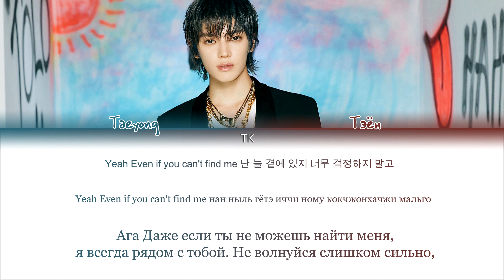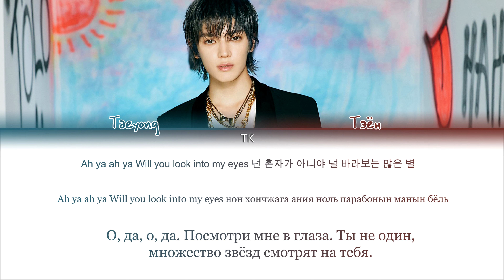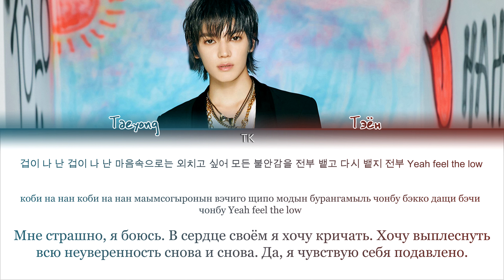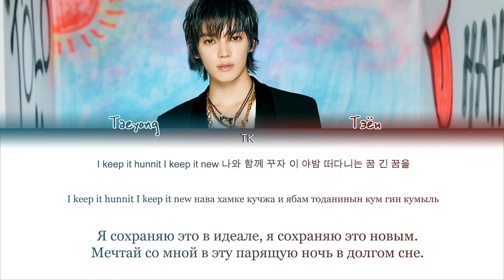Taeyong – 404 File Not Found [ПЕРЕВОД НА РУССКИЙ/КИРИЛЛИЗАЦИЯ Color Coded Lyrics]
• Артист: Taeyong (태용)
• Песня: 404 File Not Found
• Альбом: SHALALA – The 1st Mini Album
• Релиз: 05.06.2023